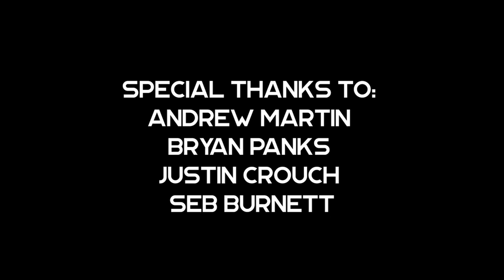MUSTANG- Animated Short Film(2023)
MUSTANG(2023) is a short film about a lone veteran who travels across a post apocalyptic Southwest USA to deliver a mysterious package which is believed to be humanity's last hope against titanic creatures only known as the 'Horsemen'.